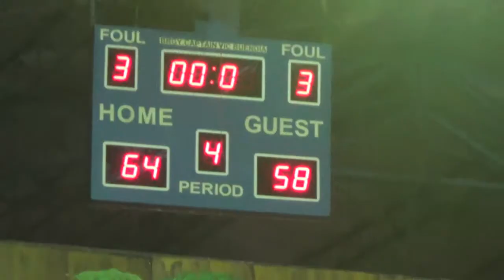Club Holic vs MO2 3rd Quarter ICRBL 2019